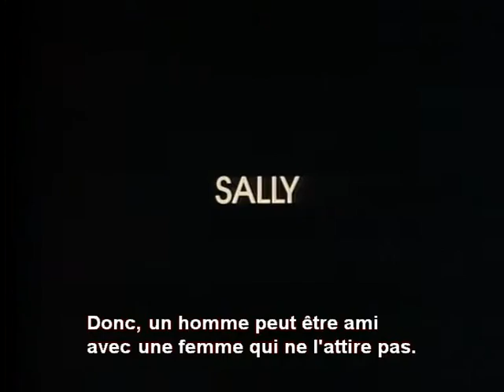QUAND HARRY RENCONTRE SALLY - Film Bonheur/Feel-Good Movie®